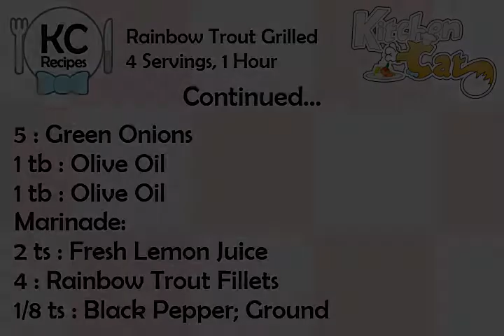Rainbow Trout Grilled - Kitchen Cat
★ Kitchen Cat ★ Rainbow Trout Grilled Recipe.
For this recipe you will need:
✰ ✰ ✰ ✰ ✰ INGREDIENTS ✰ ✰ ✰ ✰ ✰
1/4 c : Fresh Lemon Juice
Salsa:
1 : Green Bell Peppers
1 sm : Eggplant (About 4 Oz.)
3 1/2 oz : Black Pitted Olives
1/4 ts : Salt
1 : Red Bell Pepper
5 : Green Onions
1 tb : Olive Oil
1 tb : Olive Oil
Marinade:
2 ts : Fresh Lemon Juice
4 : Rainbow Trout Fillets
1/8 ts : Black Pepper; Ground